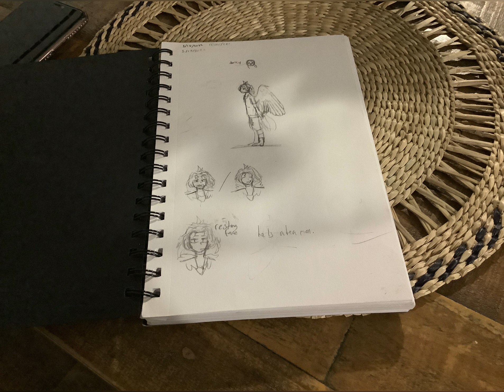new oc- darcy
darcy the best boy is barn owl bird man

programs used:

procreate (art)
vn editor (editing)